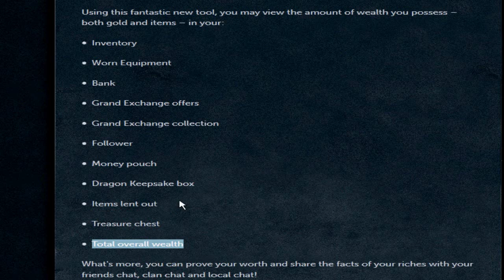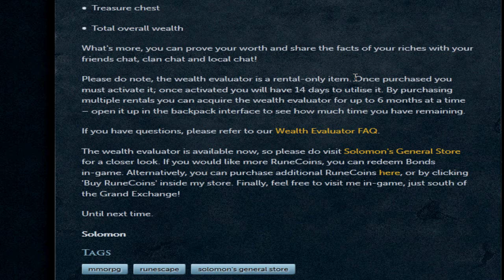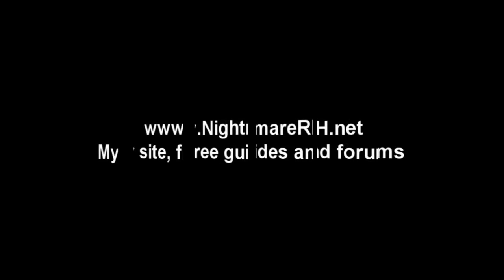Runescape NightmareRH's Wealth Evaluator Total